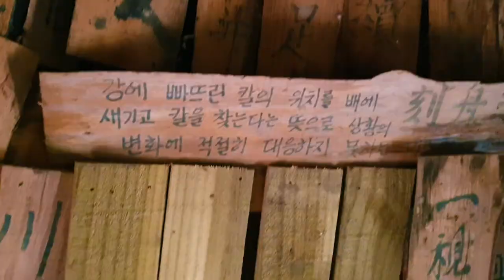World of Red Spider Lily - The biggest habitat of red spider lily in Korea, Yongcheon Temple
This video shows the World of Red Spider Lily at Yongcheon Temple which is the biggest habitat of red spider lily in Korea.